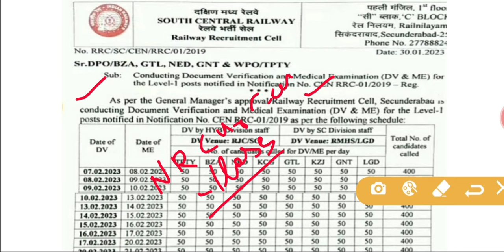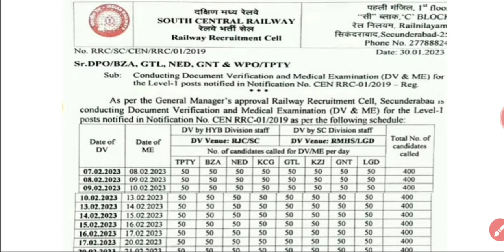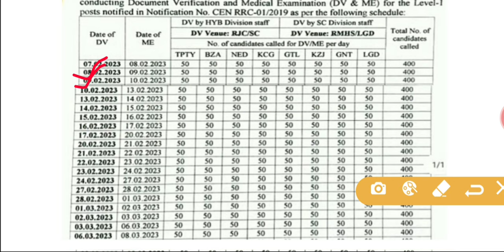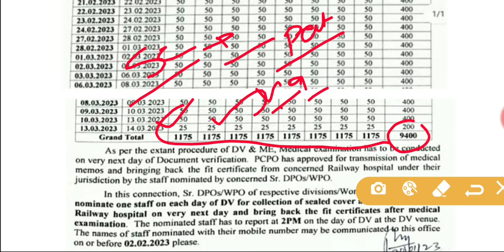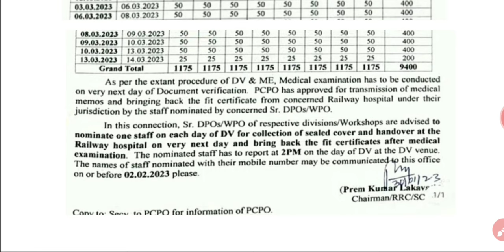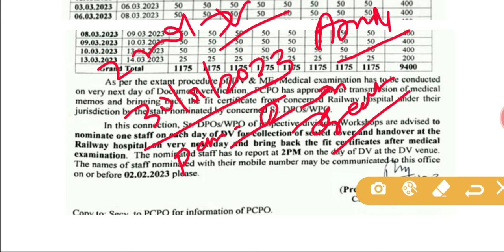RRC GROUP D बड़ी UPDATE D.V,ME FULL DETAILS आया! 24 दिन में D.V,ME खत्म 2ND D.V कब?RRC SECUNDERABAD !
RRC SECUNDERABAD PANEL PART-1 कब
RRC GROUP D D.V FULL TIME SCHEDULE NOTICE
D.V & MEDICAL एक दिन में कितने छात्रो का
2ND D.V GROUP D का कब शुरू

rrc group d secunderabad pet result
rrb secunderabad
rrb secunderabad pet result kaise dekhe
rrb secunderabad pet result 2023
rrbsecunderabad pet result
rrc group d secunderabad
RRC Group D PET
RRC secunderabad
RRB secunderabad
Railway recruitment secunderabad
scr secunderabad
rrc secunderabad group d
rrc secunderabad result
RRC Group D PET today
Group D PET today
Group D running today
Group D running schedule
RRC Group D physical efficiency test
RRC Group D running test

Title :- RRC GROUP D बड़ी UPDATE D.V,ME FULL DETAILS आया! 24 दिन में D.V,ME खत्म 2ND D.V कब?RRC SECUNDERABAD !
NTPCLETESTNEWS#GROUPDLETESTNEWS#RAILWAYLETESTNEW#
Ntpccurrentupdate#GroupDCurrentupdate#RilwayCurrentupdate#
 Gk Questions in Hindi | Interesting Gk |  General Knowledge in Hindi | today current affairs|NTPC Notification|NTPC All update
Video Discription -:RRC GROUP D बड़ी UPDATE D.V,ME FULL DETAILS आया! 24 दिन में D.V,ME खत्म 2ND D.V कब?RRC SECUNDERABAD !
RRB Ajmer official update || level 5||final selection list||after Dv and medical

Channel About :-
Welcome to the Official Channel Of NR Current GK Classes
Helpful General Knowledge questions and  answers  for  kids, child, School Student and all competitive examination. Geography one liner question

rrc group d secunderabad dv date
rrc group d dv document verification secunderabad
rrc group d secunderabad dv cut off 2022
group d dv date secunderabad
secunderabad group d dv date 2023
rrb secunderabad pet result
rrb secunderabad
rrb secunderabad group d dv cut off 2022
rrb secunderabad dv admit card
RRC GROUP D RESULT 2022
RRC GROUP D FINAL CUT OFF
GROUP D RESULT LATEST NEWS
group d pet result update
railway group d news,
group d news update
group d news latest
group d news 2022
rrc group d pet date
group d railway
rrc group pet
rrc group d pet secunderabad
rrc group d cut off 2022
rrc group d secunderabad cut off 2022
rrc group d  secunderabad waiting list
rrc secunderabad 2022
rrc group d running secunderabad
rrc group d secunderabad 2022 notification
rrc group d secunderabad 2021 notification